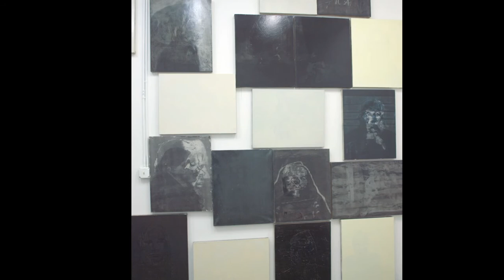Julius Caesar Talk: Jesus Gonzalez-Flores